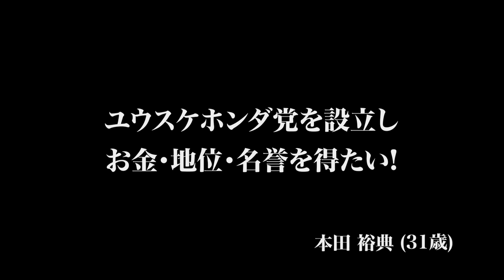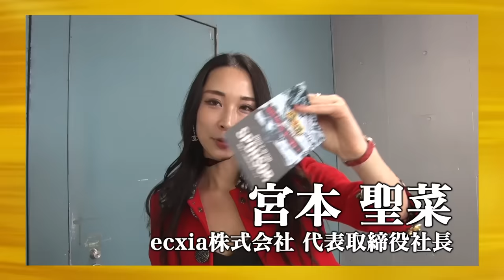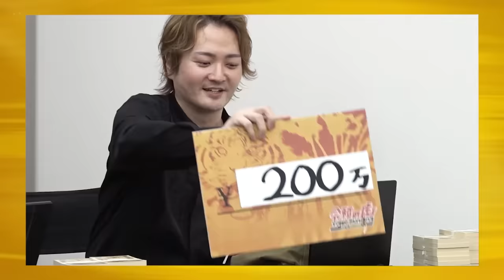【前編】時の人として世間を賑わせている男の挑戦。ユウスケホンダ党を設立し、お金・地位・名誉を得たい【本田 裕典】[005人目]リベンジ版Tiger Funding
★Tiger  Funding
林尚弘

青笹 寛史/あお
(アズール株式会社  代表 動画編集CAMP 主催)

宮本 聖菜
(ecxia株式会社 代表取締役)

★司会
茂木哲也